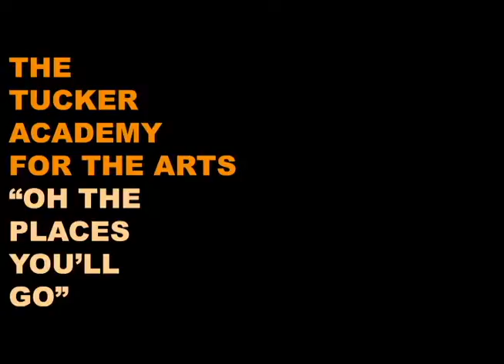Delray Beach Piano Teacher Performance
Emily Nourishirazi, Teaching assistant at the Tucker Academy Performing at the spring recital "Oh The Places You'll Go"